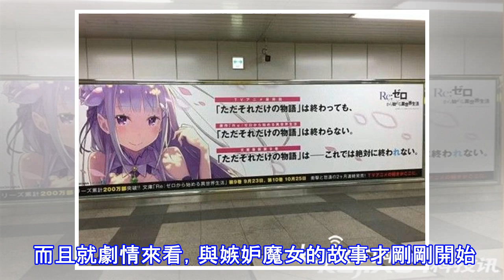從零開始的異世界生活第二季什麼時候開播???預計明年出。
《Re：從零開始的異世界生活》第一季已經結束，有蕾姆相伴的日子一去不復返。從零開始的異世界生活在日本很受追捧。那麼Re的第二季什麼時候出呢?第一季最後，蕾姆的溫柔和高人氣並不能改變他炮灰的命運，被吞噬了存在蕾姆從此陷入沉睡，其他人已經完全忘記了這個人的存在，唯一記得蕾姆的就是昴，不過昴並沒有選擇再死一次來拯救蕾姆，而是決定的艾米利亞一起她去打敗魔女教。那麼第二季什麼時候出呢?一部作品出第二季的速度，取決於製作公司是不是賺錢。《從零開始的異世界生活》在日本取得了超高的人氣，粉絲眾多，所以第二季是不用擔心的。 關鍵是!在日本秋葉原，人們已經看到了Re的宣傳海報!濃濃的第二季的氣息! 廣告內容：《僅...
源: pixpo